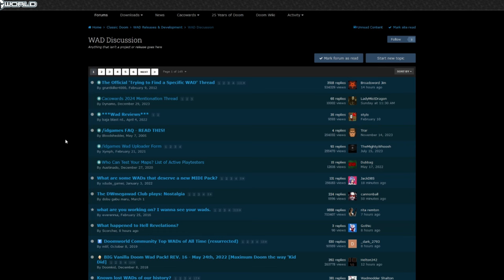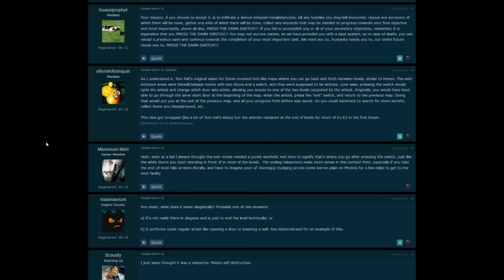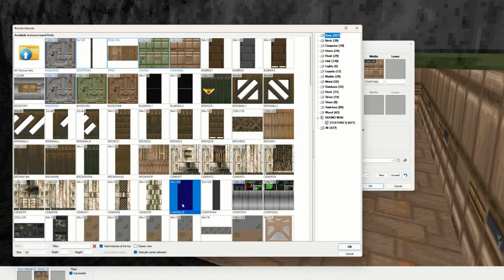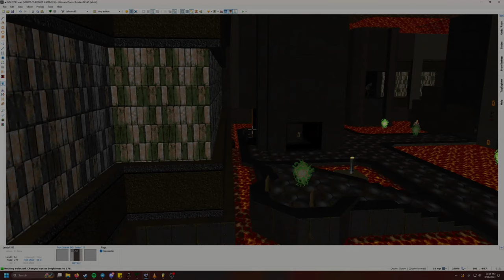Doing your best work.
A rant/essay on creative drive.

Music featured in this video:
Mystprof - Esselfortium
Groovy - Deadwing
Catastrophizing - LVENdead
The Towering Colliery - Stewboy
Home - LVENdead

WADs featured in this video:
The 10x10 Project
Microslaughter Community Project
Eviternity 2
Back to Saturn X Episode 2
Exomoon
I CAN'T GIVE YOU ANYTHING
Fava Beans
Abandon: Shadows of Darkness
Struggle - Antaresian Legacy
Swim With the Whales
Altars of Madness
Nostalgia 2